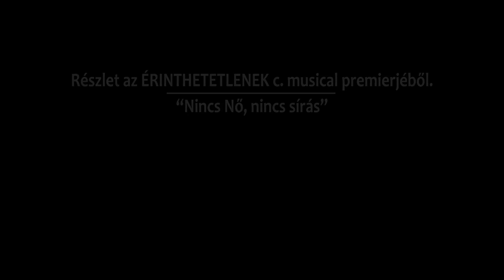Érinthetetlenek Musical - Nincs nő, nincs sírás - Részlet a popmusical premierjéből.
Az Érinthetetlenek Popmusical 2012. június 28-i előadásának részlete a budapesti Margitszigeti Szabadtéri Színpadról. A hanghibák miatt szíves elnézésüket kérjük, az élő előadások "varázsa". :) Hivatalos weboldal Facebook

A klipben szereplő dal zenéjét szerezte: Sub Bass Monster (Máté Szabolcs)
Szöveg: Sub Bass Monster (Máté Szabolcs)
Hangszerelte: Czomba Imre

Előadják: Magyar Bálint és Vecsei László, Illés Olivér, Juhász Levente, Szántho Balázs, Horváth Csaba, Rieberger Norbert, Molnár Bertalan, Pintér Sándor, Bora Gábor, Kovács Dénes.

Érinthetetlenek szereposztás:

Crash: Egyházi Géza
Nick Rightman: Magyar Bálint
Hanna: Andrádi Zsanett
Suzanne: Fehér Adrienn
Fedor: Józsa Imre
Olga: Fekete Linda
Colton: Gerner Csaba
Jacques: Pálfalvy Attila
Froggy: Békefi László
Maria: Horváth Erika
Xenia: Trokán Anna
Salisbury: Janik László

Író: Tallér Edina,  zene, hangszerelés: Czomba Imre,  jelmez: Földi Andrea, díszlet: Szolga István,  látvány: Grátz Márk,  grafika: Komlósi S. Szilárd,  fénytechnika: Madarász 'Madár' János,  koreográfus: Fincza Erika,  rendezőasszisztens: Turóczi Izabell Zenekarvezető: Csiszár Ferenc

Producer:  Lugossy Tóth Ádám, Andrádi Zsanett